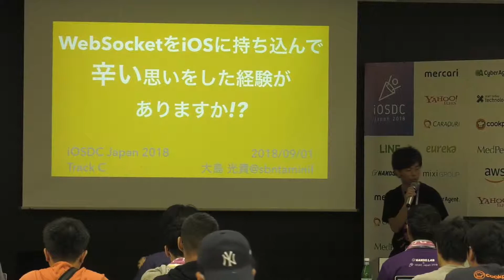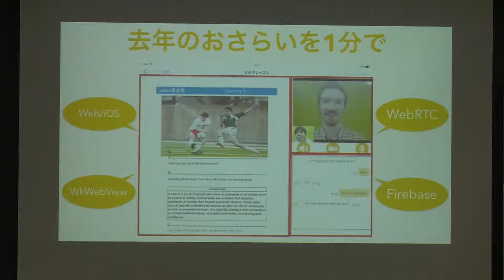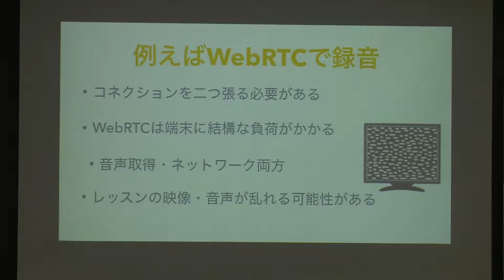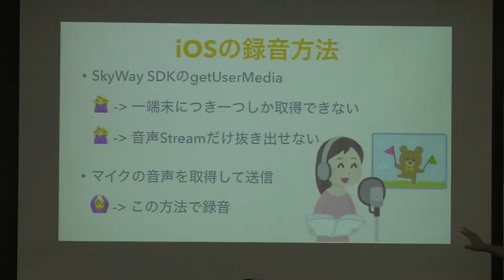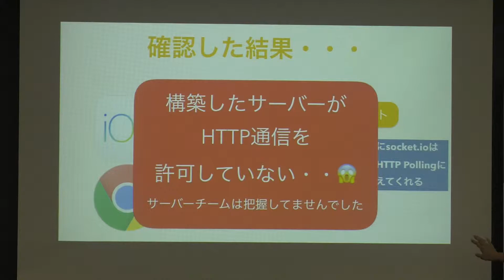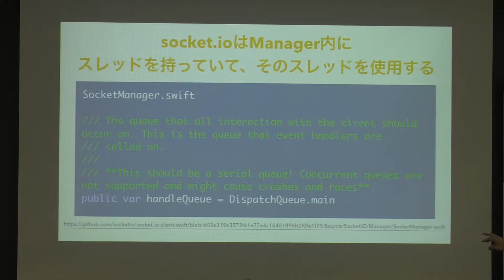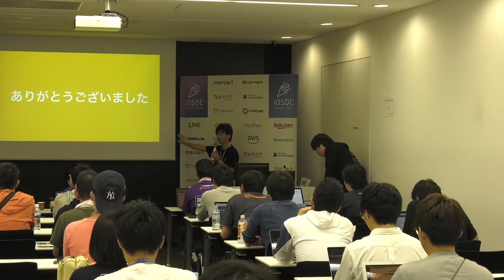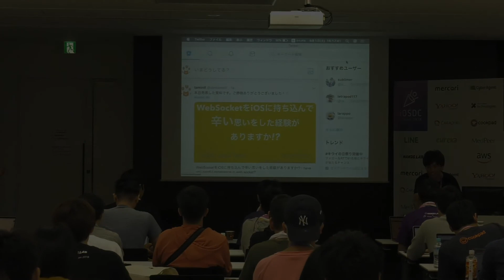9/1 C08 WebSocketをiOSに持ち込んで辛い思いをした経験がありますか！？ ／ taminif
はい！そこのあなた！
Firebaseの話かと思った？あれもWebSocket使ってるもんね！
違います！自社でWebSocket通信用サーバーを立てて、WebとiOSアプリで同時対応した話です！
HTTP通信じゃだめなんです！WebSocketでやる必要があるんです！
決して正解ではないかもしれないですけど、プロダクトに導入して大変な思いをした経験を話します！！